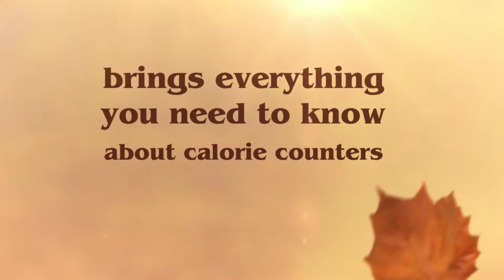Calorie Counter by Food Abouts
Reviewed: ★★★★★

A Guide on Different Types of Calorie Counter Calculator